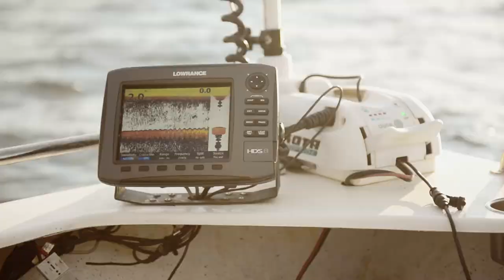Shimano Ritual - Episode 4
A video series that celebrates the rituals of fishing that are shared amongst anglers world wide. Here you'll find an inside perspective on the uniqueness and complexity surrounding Team Shimano and the people who call this company home. The "Ritual of Fishing" follows Team Shimano as they dream up new fishing adventures and progress the sport to unimaginable levels.